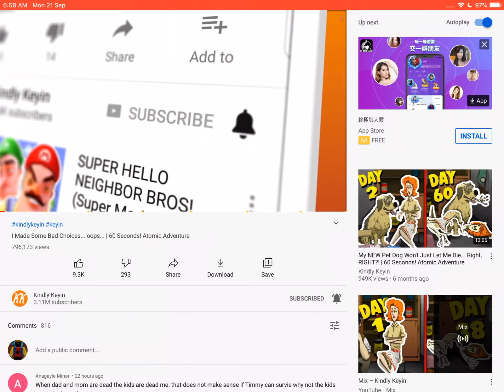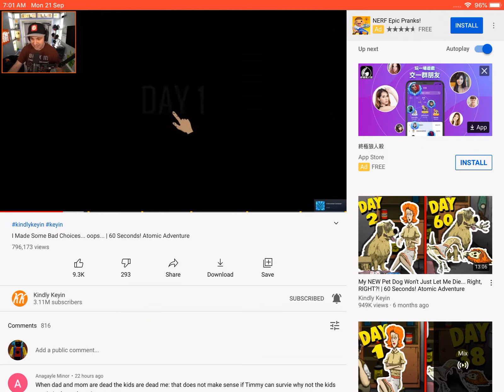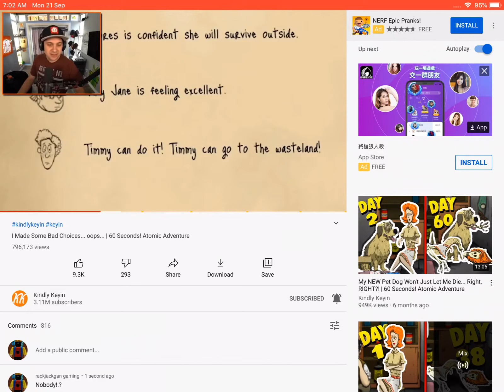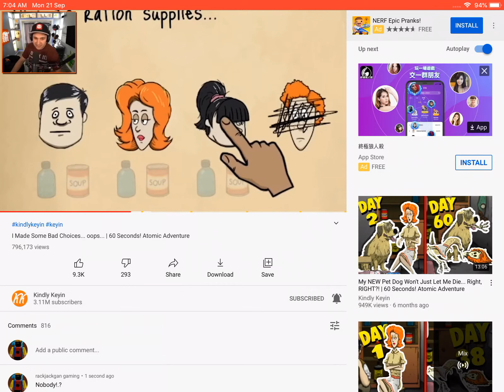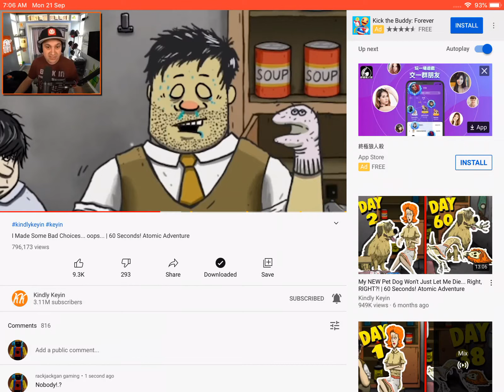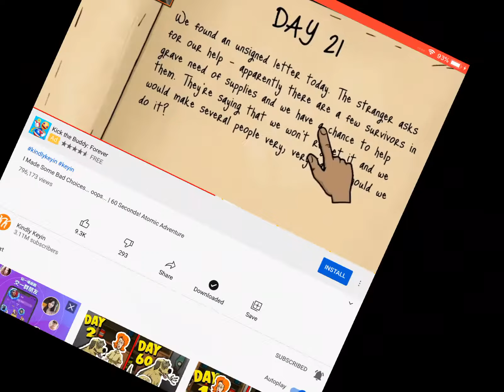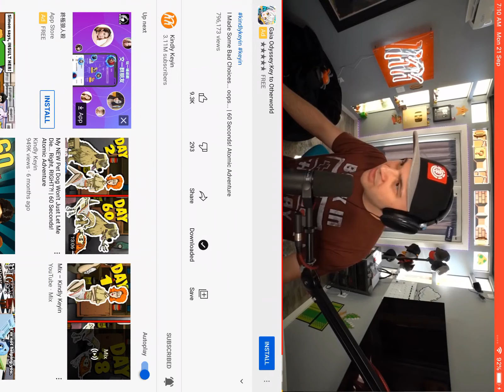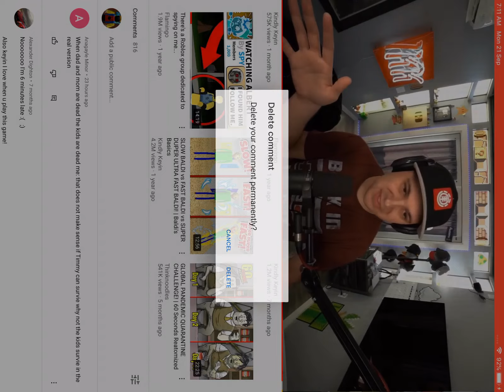Shout it to gamer noob! Sub to him now. Want you to be here int he shout out come sub! (Read desc)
Sub him broooooo he coool he my brooooooother